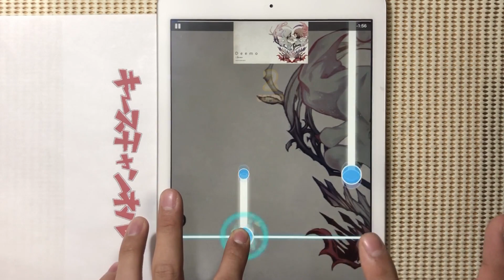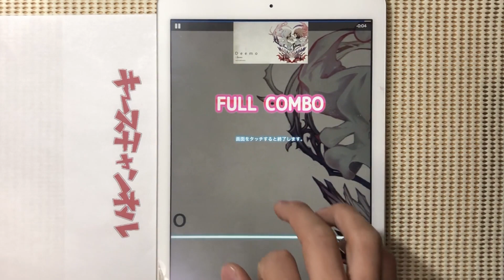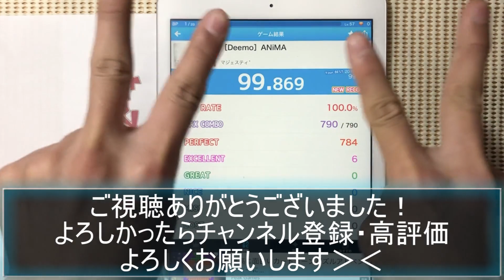【BeatTube】ANiMA (Lv47) FULL COMBO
最近音ゲーで壁にぶち当たってます...
仕事終わりに撮影してるので、目がしょぼしょぼ...

ANiMA / xi
Lv47

素材使用
PIXTA